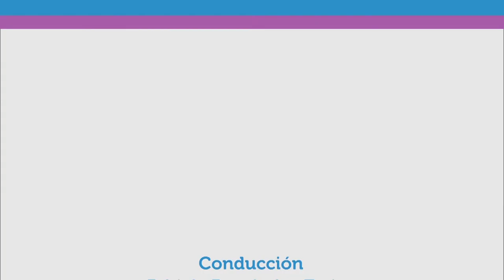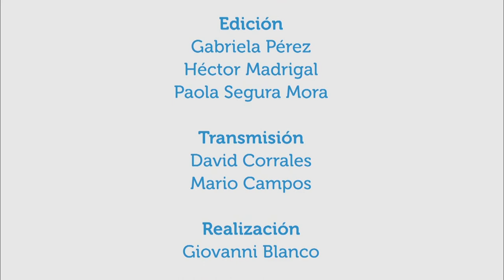Hígado graso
2oct2017. ¿Qué es el hígado graso y cómo prevenirlo? La doctora Andrea Alfaro, gastroenteróloga del Centro Nacional de Detección Temprana de Cáncer del Tracto Digestivo del Hospital Maximiliano Peralta, conversa acerca del hígado graso no alcohólico y da respuesta a las consultas de Vivir Mejor en este tema.